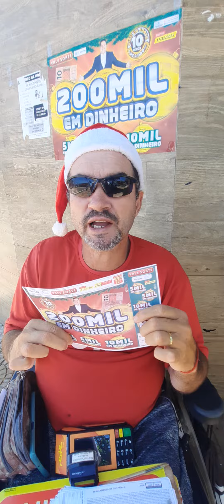ROLÂNDIA TERRA DE FARTURA